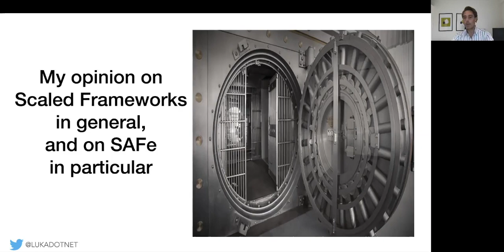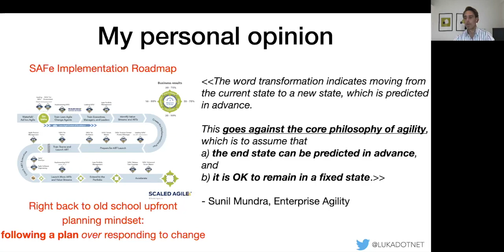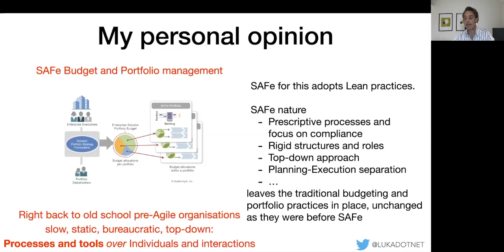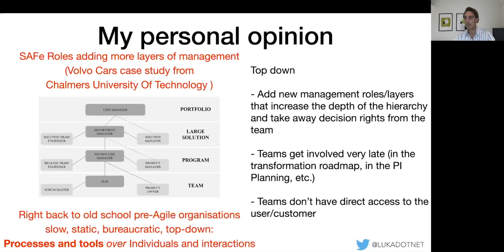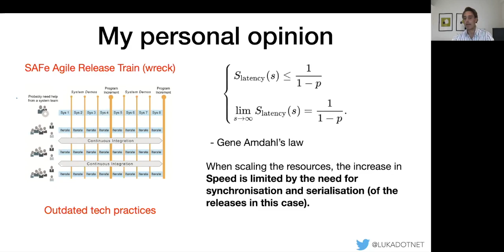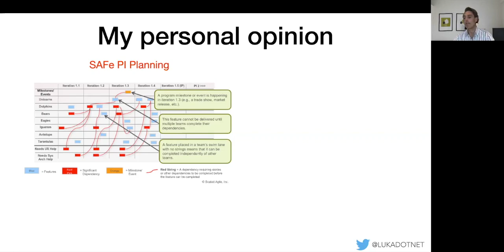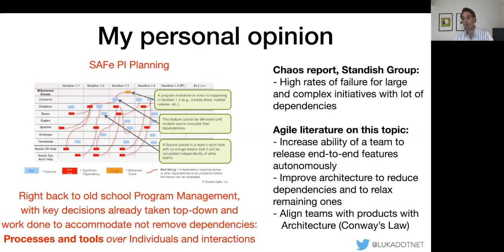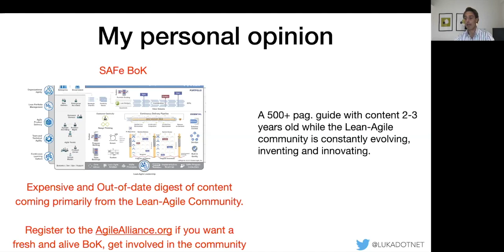My opinion on scaled agile frameworks and SAFe - Luca Minudel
An opinion on all scaled agile frameworks and specifically on SAFe based on experience, theory, empirical evidence and experts opinions:
Theory